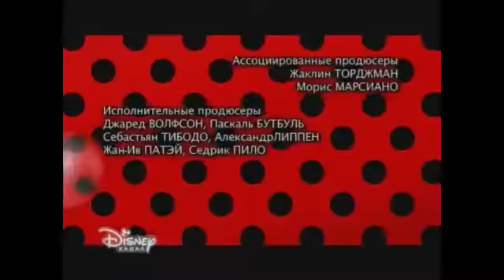Приключения Джеки Чана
Образ анимационного персонажа Джеки объединил в себе черты сразу двух известных героев: прославленного археолога Индианы Джонса и всемирно известного актёра – Джеки Чана. Как и его прототип, Джеки путешествует по миру в поисках древностей, многие из которых обнаруживают в себе магические свойства. Кроме того, мультяшный Джеки как две капли воды похож на киноактёра, любимца и детей и взрослых – Джеки Чана. Подобно герою боевиков Джеки Чану, рисованный Джеки виртуозно владеет восточными единоборствами, он стремительный, неуловимый, он борется со злом во всех его проявлениях